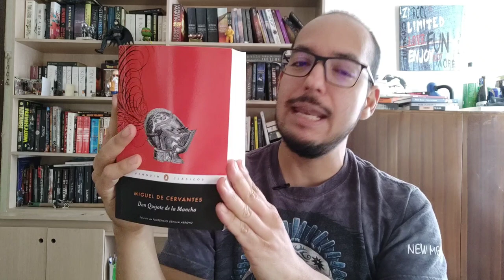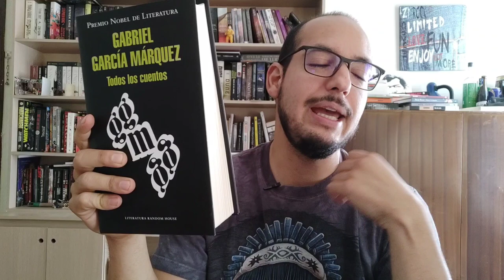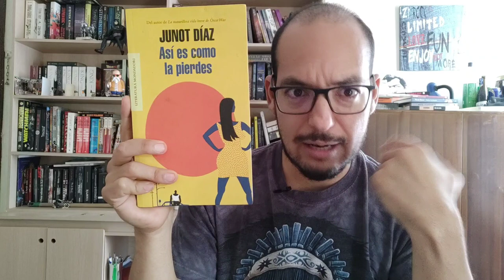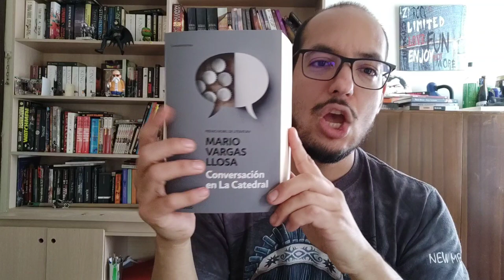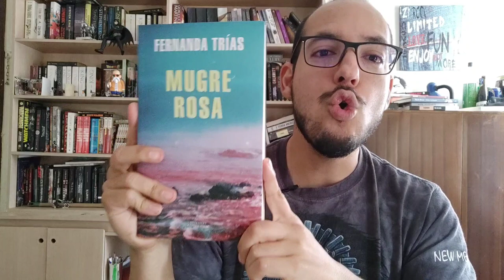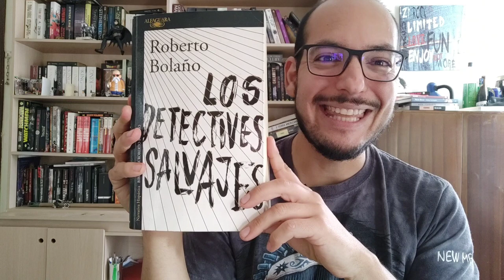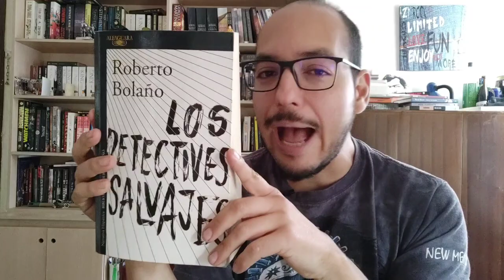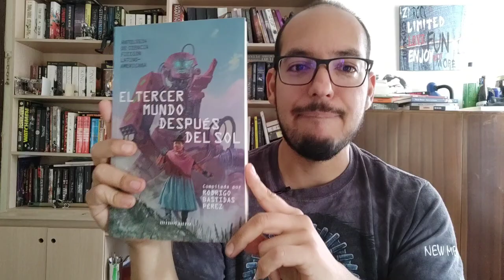Especial día del idioma : Mi biblioteca latina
Hoy 23 de abril es el el día del idioma y para celebrarlo les comparto un libro y un autor recomendado de cada país que tengo de Latinoamérica y España. y les pregunto ¿cuáles son los suyos ?